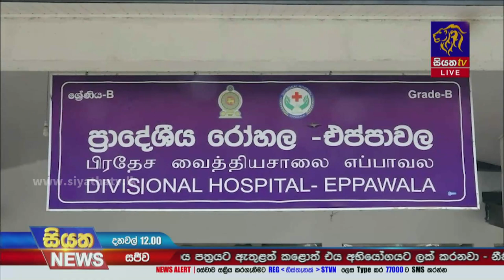අධික උණුසුමින් තෙවන පුද්ගල මරණයත් එප්පාවලින් | Siyatha News